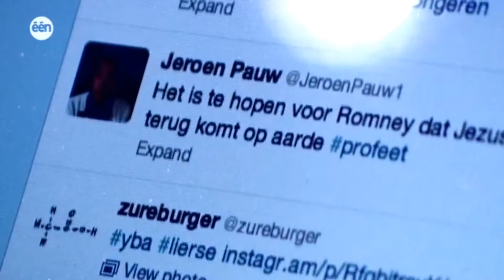Burn out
reportage over burn-out van een BV